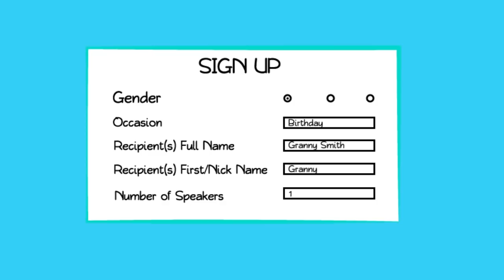LifeOnRecord - Unique & Personalized Audio Keepsake of Recorded Toasts & Tributes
Find out how to give a loved one a unique gift that makes them feel important & appreciated, gets you excited about giving it, and takes away the uncertainty of what to get.